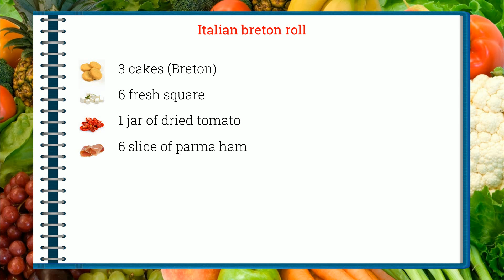How to cook - Italian breton roll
Here is a beautiful french Italian breton roll recipe !
 This video will teach you how to do a great Italian breton roll, simply and easily !